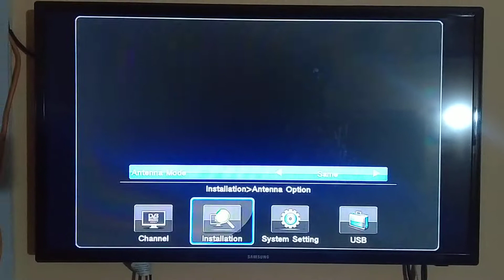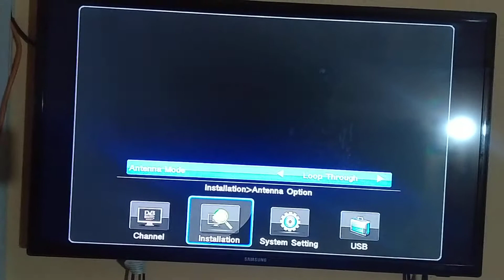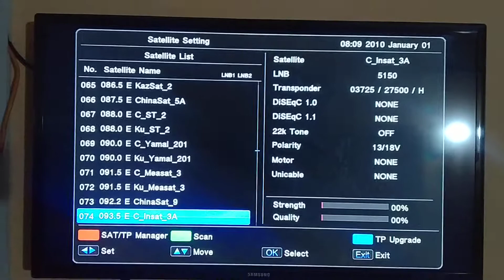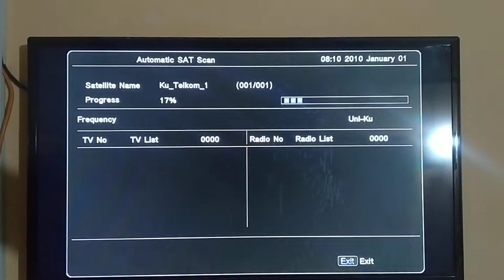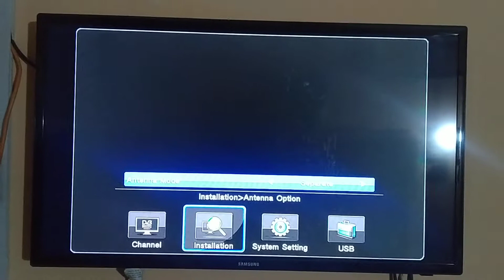dual tuner dvbs2 configuration on vala vs-2 hybrid tv box